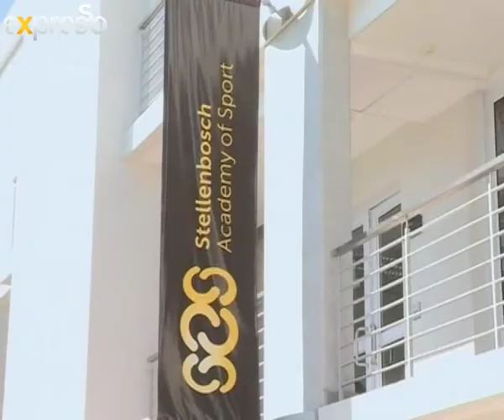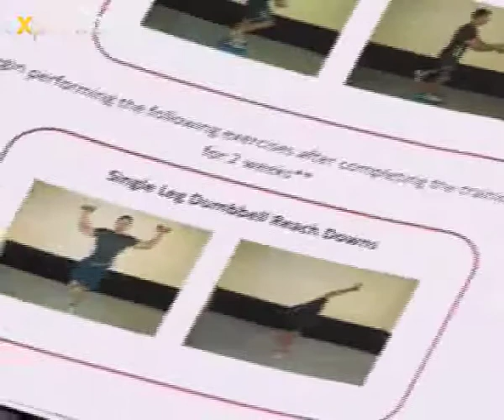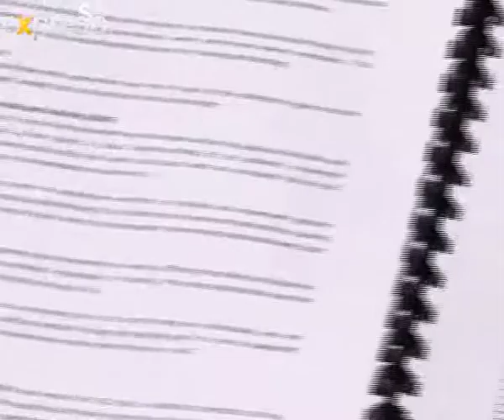Vital: ENDUROCAD (2.9.2013)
Endurocad was started by Elana Meyer, former world champion runner, who won a silver medal at the '92 Olympics.
With state of the art facilities, its an optimum environment with scientific coaching from well known sports scientists like Doctor Ross Tucker, who has done extensive research on human performance.
Science is one thing, but the right coaching is imperative. And as head coach of Endurocad, Ernie Gruhn is an endurance master who specializes in training world class champions.
But that's one thing the team at Endurocad is sure to change, and with their expertise and commitement to athletics excellence, we might just see a South African champion at the next Olympic Games in 2016.